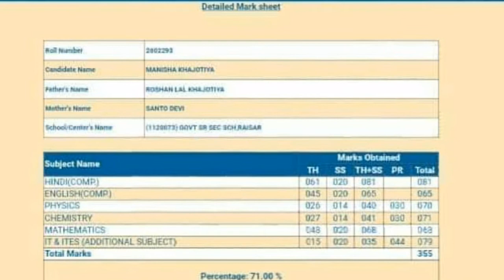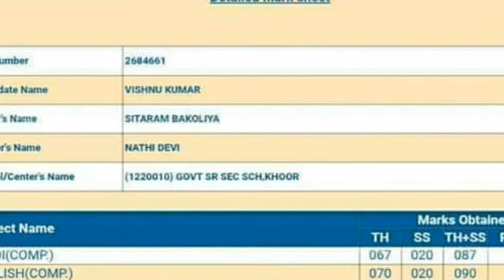Science result Rajasthan